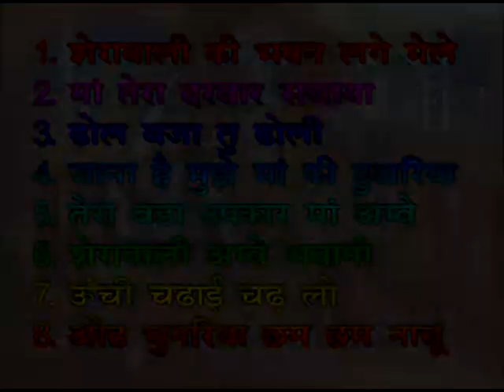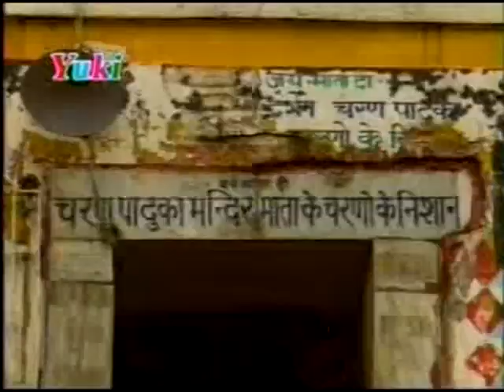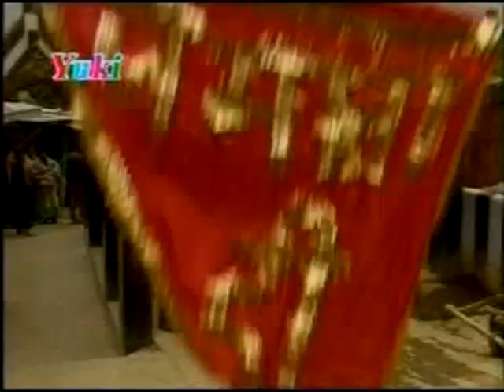मातारानी टॉप 10 भजन | Mata Rani Ke Bhajan | देवी माँ के भजन : अम्बे माँ के भजन : दुर्गा माँ भजन